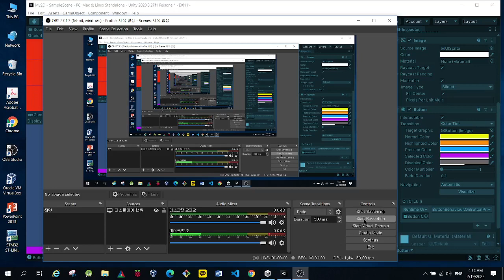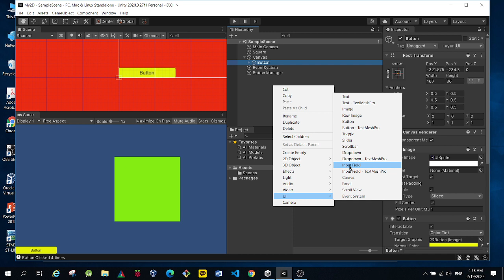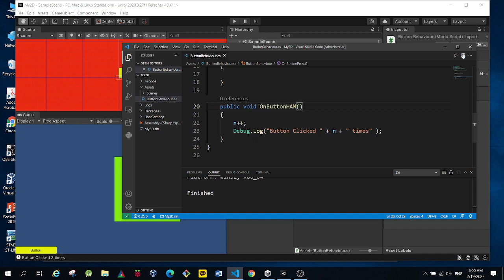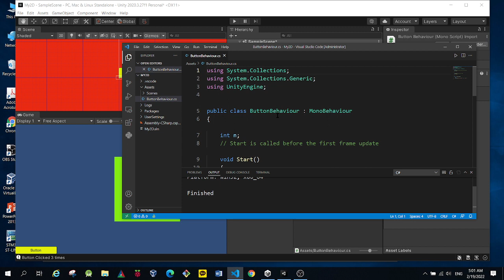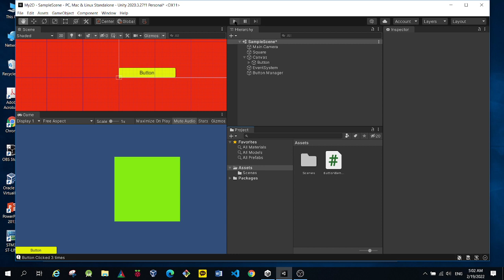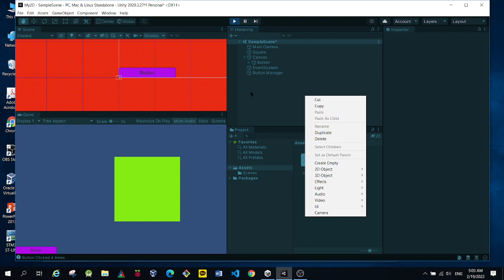UI Button 사용하기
Explain how to use Button UI in Unity.  Prof. Woonchul Ham